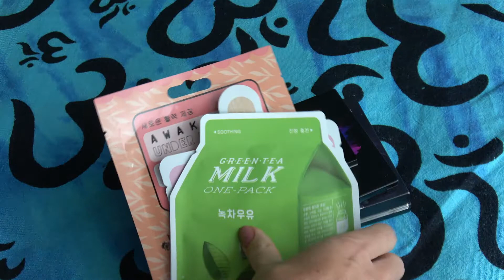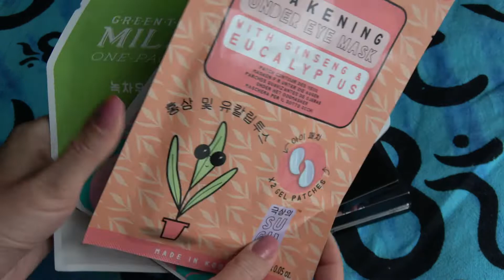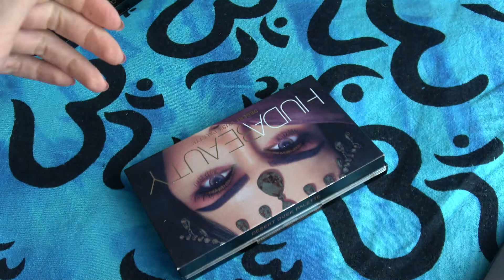СОБИРАЮ КОСМЕТИЧКУ В ОТПУСК НА МОРЕ 🏖️ 🌴 ☀️ 🌊 🐟